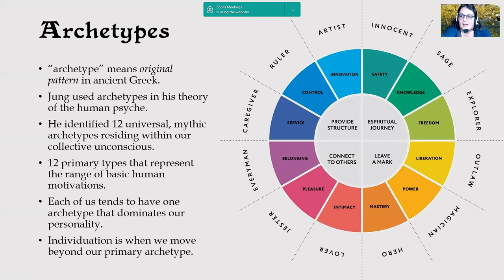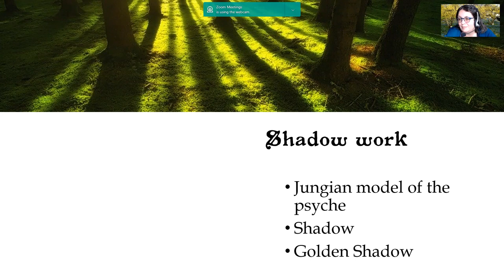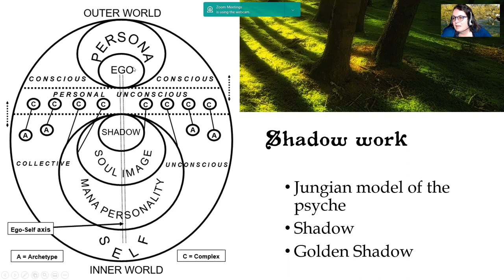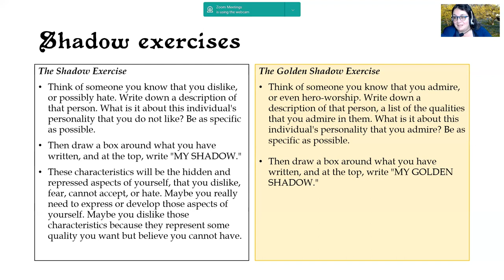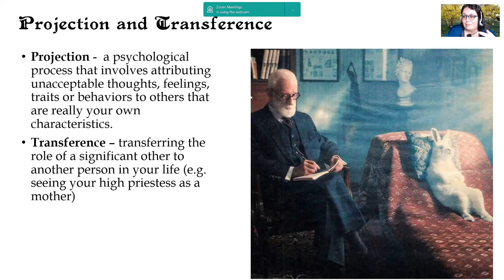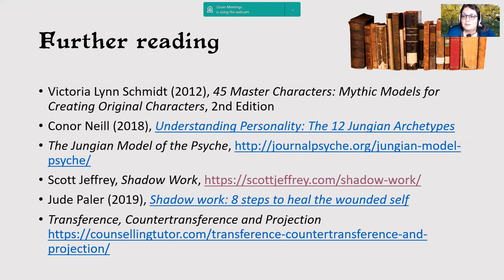Archetypes and shadow work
Archetypes, shadow work, projection, transference.